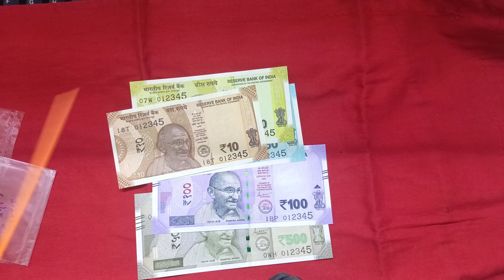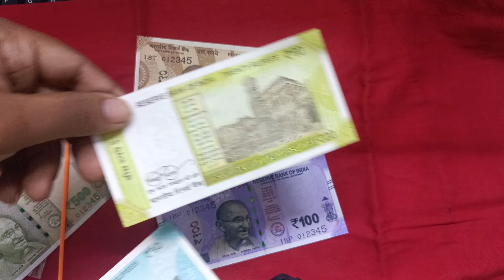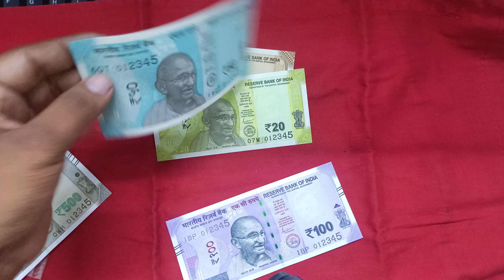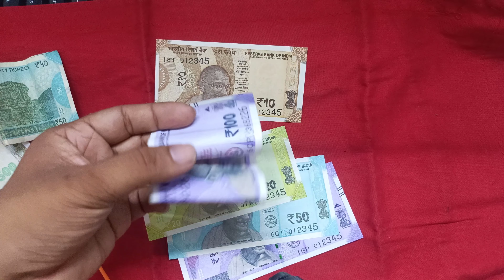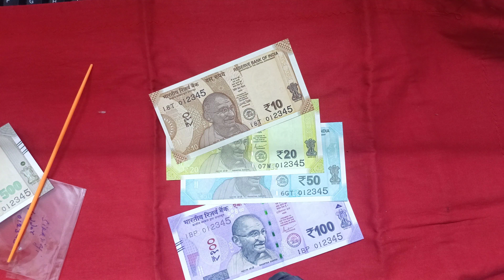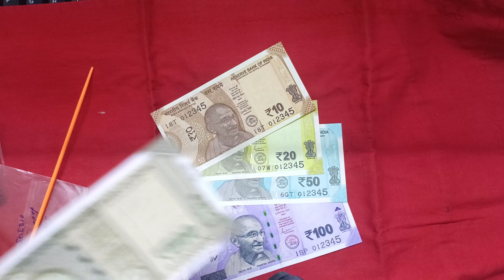FANCY NUMBER 012345 NOTE || 500%-800% RETURN EK SINGLE NOTE MAI